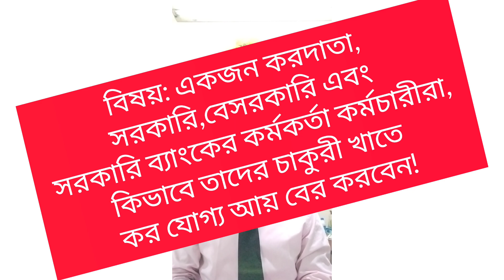Tax calculation from Income from employment for Govt. Non Govt. and Govt. Bankers employee